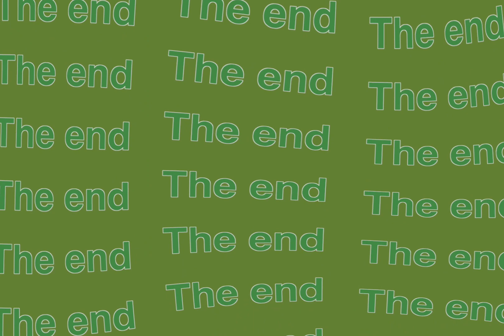Survival Challenge - Knifes, Chicken Soup and Fast river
Alright guys, we're back at it again! This time, we're cooking up some good ol' classic jungle chicken soup. But hold onto your hats, because that's just the appetizer. We'll also be diving head-first into tool crafting and handling - survival skills!

We're in the middle of Chiang Mai's rainy season, and let me tell you, it's like nature's thrown a huge party! The rivers are brimming with water, setting the stage for some endless fun. So saddle up and join us and the kids for this wild, wet and absolutely thrilling adventure!